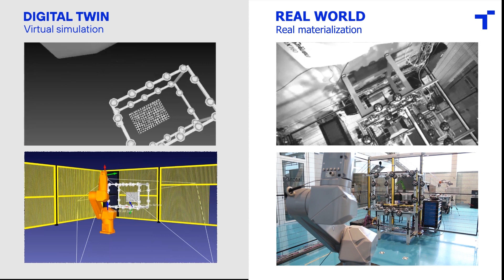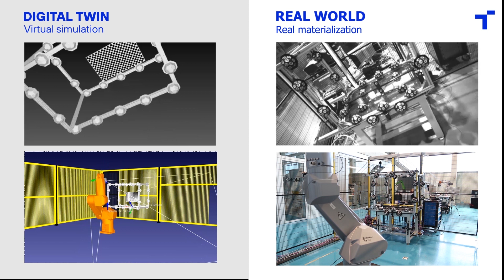On board robot self-calibration solution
Tekniker ha desarrollado junto a Ideko una solución de auto calibración de robots que combina modelos cinemáticos y modelos basados en visión artificial.

El equipo de investigación ha empleado estrategias de medidas avanzadas que combinan la fotogrametría y el uso de patrones físicos. La definición de la metodología se ha realizado en simulación mediante gemelo digital y, a posteriori, ha sido validada experimentalmente asignando incertidumbre a las medidas.

El orden de precisión obtenido es de 0.3mm y el tiempo de calibración se ha reducido a 15-20 min.

Esta solución se enmarca en el contexto del proyecto Precitek (Elkartek 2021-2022)